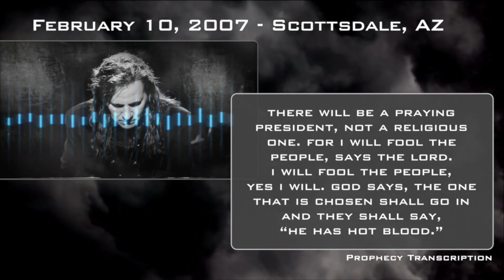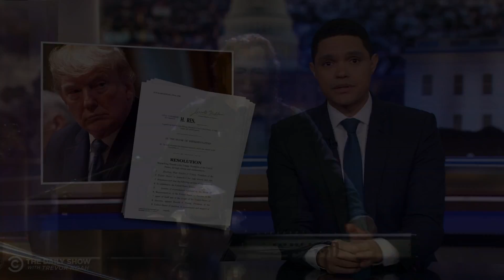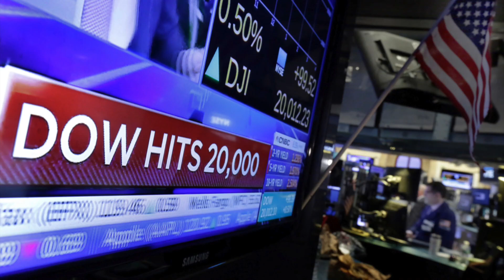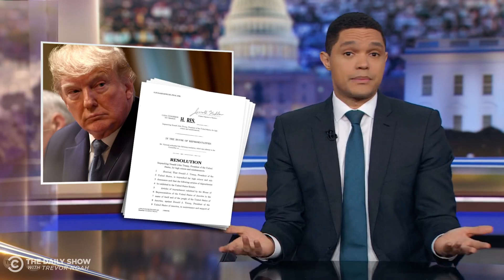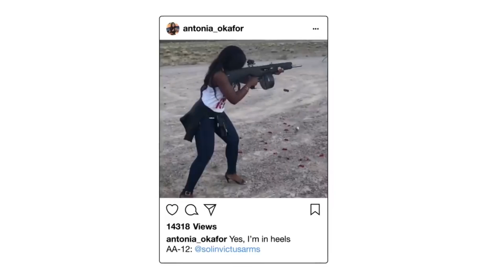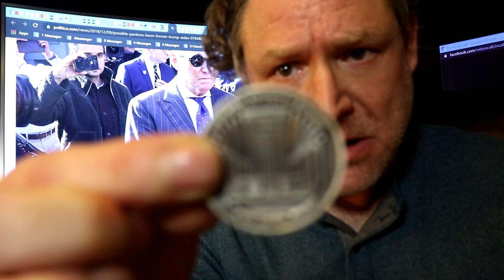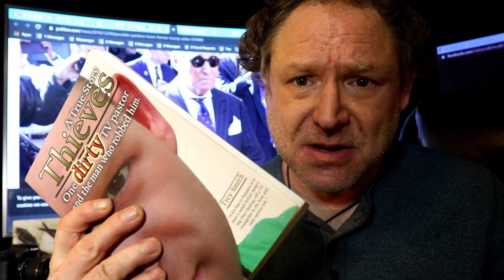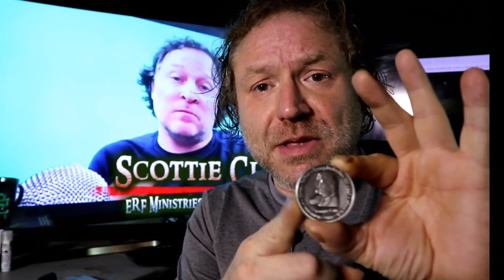IMPEACH: the TRUMP IMPEACHMENT prophecy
Impeachment of Trump prophecy: This video is on the Prophecy of the Impeachment of Trump FEEL FREE TO COPY THIS VIDEO AND REPOST ANYWHERE YOU LIKE.

This documentary on the Trump Impeachment contains commentary by Trey Smith, and prophecy by Kim Clement.

This is a IMPEACHMENT PREDICTION about Trump, full documentary.

Kim Cement gave prophecy that Trump would face two impeachment charges, yet he further gave prophecy that Trump would NOT ultimately be "impeached" - meaning removed from office. Further, Clement gave prophecy that the impeachment attempt would be of a "corrupt nature." He noted also the major media such as CNN, MSNBC, Washington Post, and others would fall for the impeachment sham.

However, the prophecy regarding this impeachment is EXTREMELY SPECIFIC that the parties bringing forth the charges have ill-intent. It is simple what the prophecies state.

The current time and date of this video upload is being done one day before the formal impeachment proceedings against trump in the house of representatives. It is important to release beforehand and this is also notably not the first prophecy to be released about Trump in advance.

Kim Clement also gave the prophecy that Donald Trump would become president. Trump: the COMING LANDSLIDE was the first video to prophecy the election of Trump. It was based entirely on the prophecies of Kim Clement

Trey Smith
Thank you for supporting God in a Nutshell